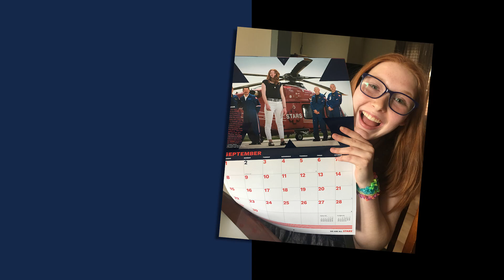This three-time patient has a special bond with our crew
We flew Very Important Patient Emily Donohue three times when she was quite young, and now she's happy to be one of our greatest allies.